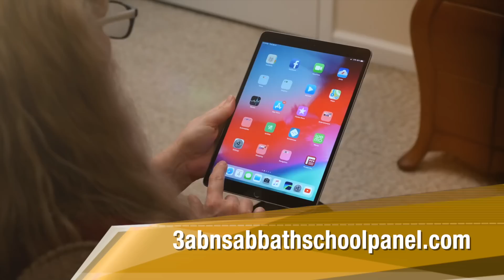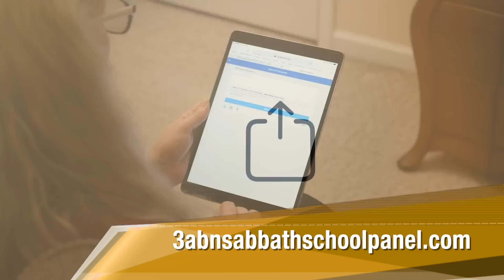“Ablaze With God’s Glory” | Sabbath School Panel by 3ABN - Lesson 13 Q2 2023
Sabbath School panel discussion and insight by 3ABN pastors and teachers. This video follows 2023 quarter 2, lesson 13 of the adult Bible study guide book. This quarter's book topic is “Three Cosmic Messages” and this week's Sabbath School lesson is titled “Ablaze With God’s Glory”. Join us every week for a fresh and relevant study of the word of God.

1 Thess. 5:1–6; John 8:32; Rev. 18:1; Rev. 4:11; Exod. 33:18, 19; Rev. 5:6, 12; Rev. 13:8.

“After these things I saw another angel coming down from heaven, having great authority, and the earth was illuminated with his glory” (Revelation 18:1, NKJV).

Sunday - John Lomacang - Preparing for the Final Crisis
Monday - Daniel Perrin - Knowing Truth
Tuesday - James Rafferty - The Reformation Continues
Weds - Ryan Day - God's Glory Fills the Earth
Thursday - Shelley Quinn - The Lamb, the Slain Lamb

SSP230025